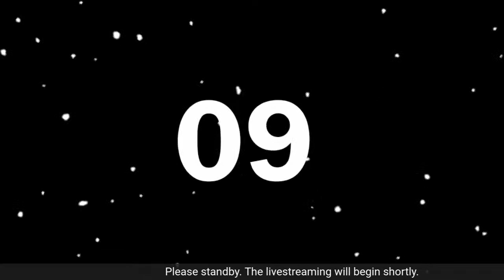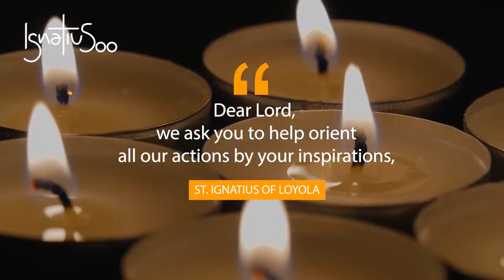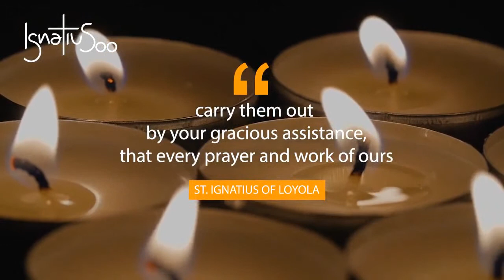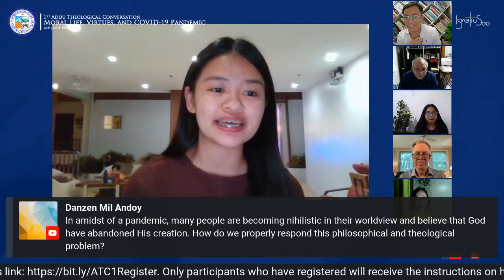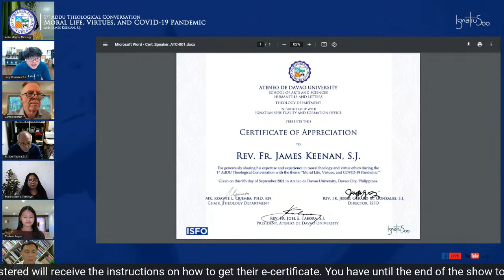1st AdDU Theological Conversation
Faith and Theology, the former generally described as responding to God’s word and revelation while the latter as the understanding of faith, bring to fore reflections on the truth of God and the human person. These faith and theological reflections give meaning to the present realities besetting the society and the world even with the particularity of every individual’s context. Thus, it is of great service to the Church and the community when there is an avenue where matters of faith and theology are articulated, deepened, and dialogically discussed.

Drinking from the rich wellsprings of the Scripture, the Apostolic Tradition, the Magisterium, and the lived faith as well as our particular Ignatian tradition and spirituality, the Theology Department of Ateneo de Davao University, in partnership with the Ignatian Spirituality and Formation Office (ISFO), takes the lead in bridging the profound insights of Catholic faith and theology with the existential, communal, and environmental challenges of today through the AdDU Theological Conversation platform.

The theme for the 1st AdDU Theological Conversation is "Moral Life, Virtues, and Covid-19 Pandemic". We invited the premier moral theologian and virtue ethicist, Fr. James Keenan, SJ, as our debut international speaker. This is broadcasted on ISFO’s Facebook Page and YouTube Channel.